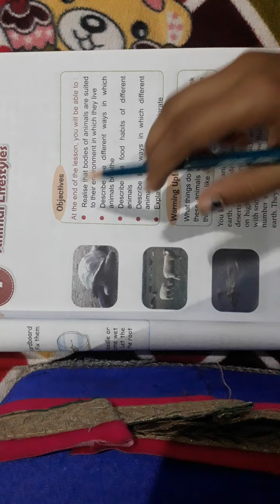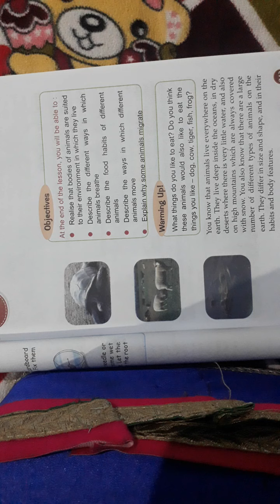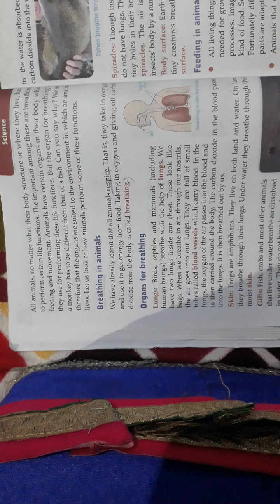Class--5 (Science)Chapter--4( Animal liestyle)Explanation